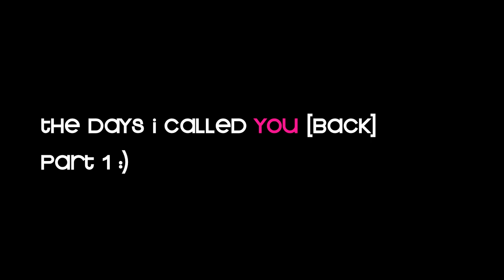Jamie Grace: The Days I Called You Back [Part 1]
Mostly without make-up... ha I spent a few hours on some weekends over the past months and chatted with some of the sweetest people: YOU! A lot of times I got the voicemail :( but I loved when I got to actually chat. My schedule is really crazy these days (touring, writing, meetings... ah!) but everytime I get some to spare I hope to continue spending it like this.

Jamie Grace I Love The Way You Hold Me TobyMac Calling Fans